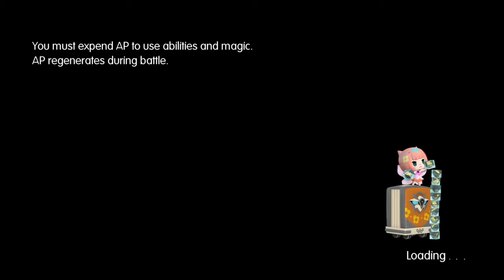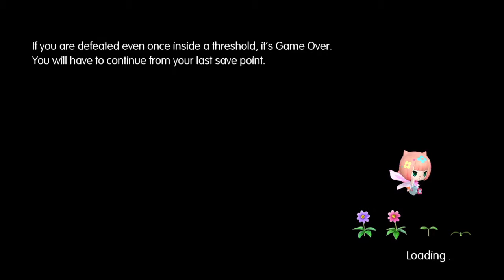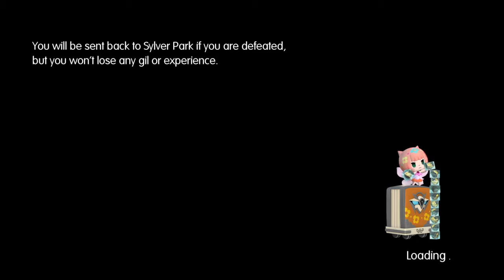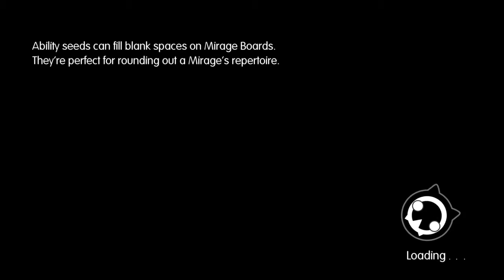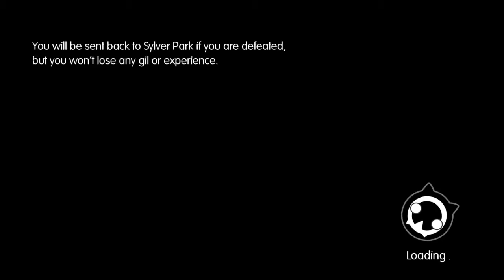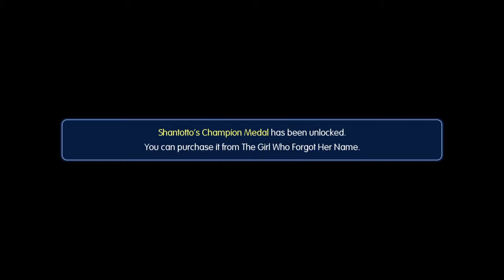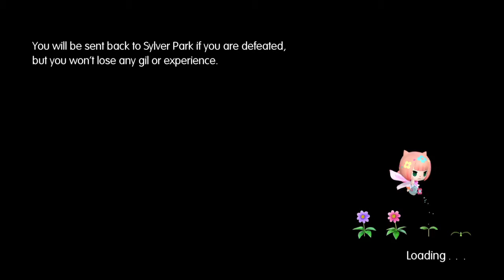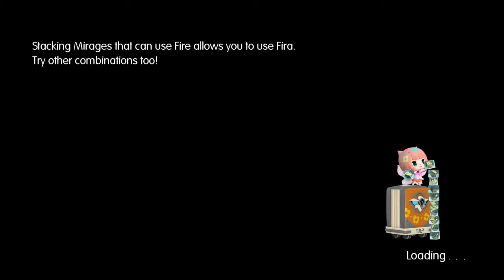World of Final Fantasy let's play #16